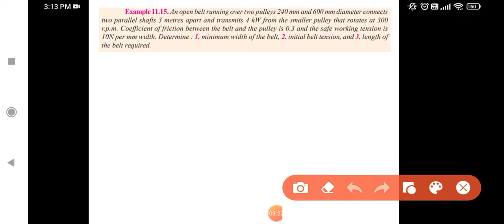L31/3-6 | Belt Drive Problem -5 Solved | ME3491 | THEORY OF MACHINES | UNIT 3 | DHRONAVIKAASH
Unit 2

Unit 3